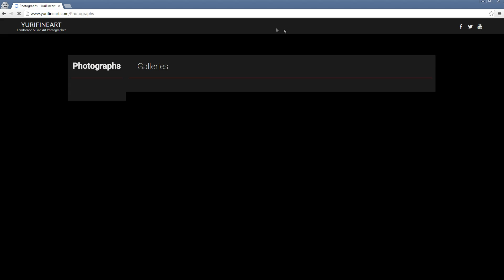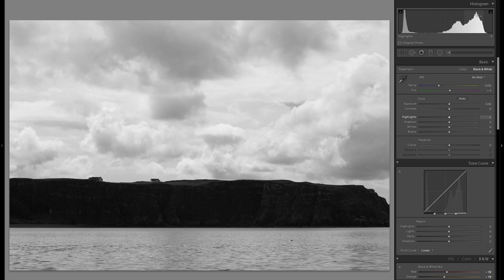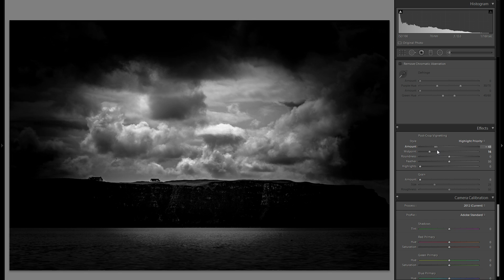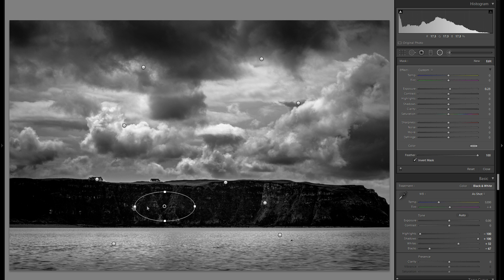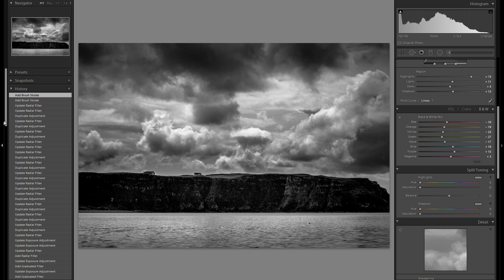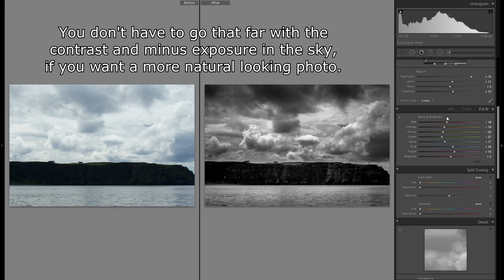Lightroom 6 CC Complete Black and White Editing Tutorial From Start To Finish!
Learn how to create dramatic and dynamic black and white photos in Adobe Lightroom in just a few minutes! I'm gonna share all my secrets, tips and techniques with you to create amazing B&W photos ranging from the black curve, contrast, graduated filters, dodge and burning and much more... all of that explained in detail from the RAW file to the finished and fully edited picutre!  ►►►

►(Ad) - Create Your Own Professional Photography Website With SmugMug!